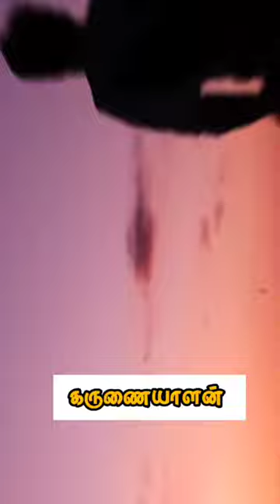கருணையாளன் tamil bayan